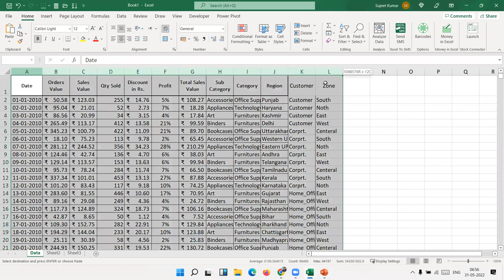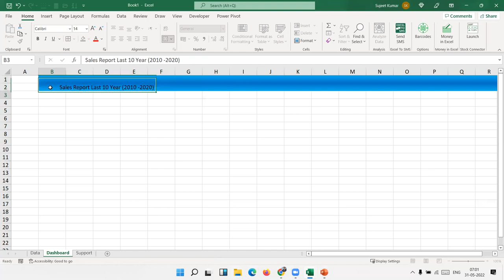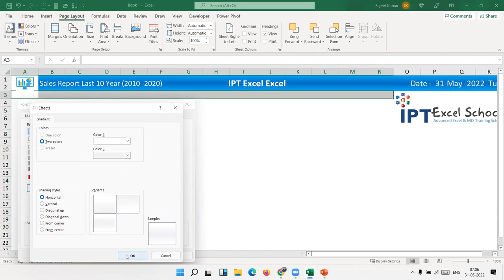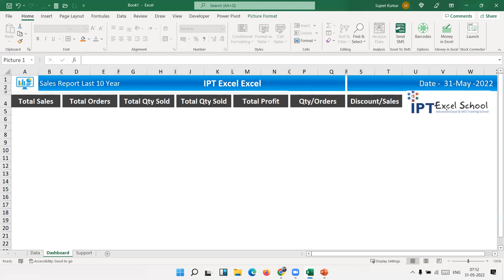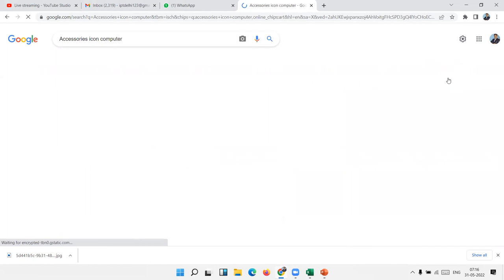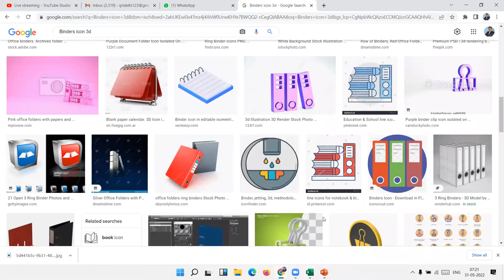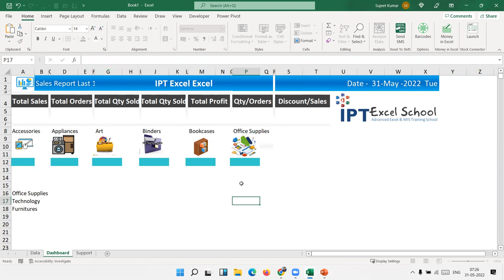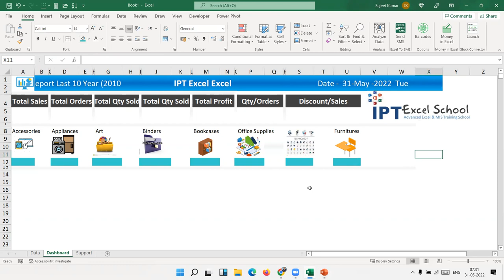Sales Data Analysis | How to Analyze Sales Data